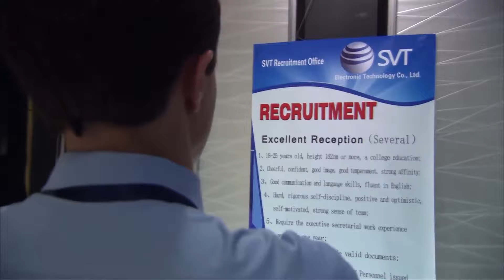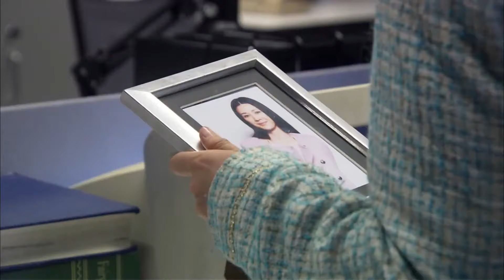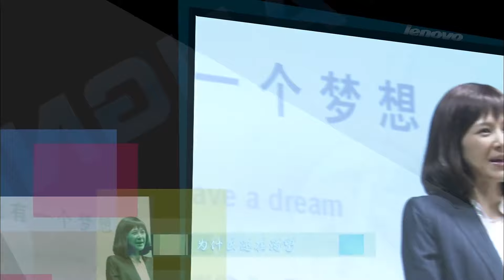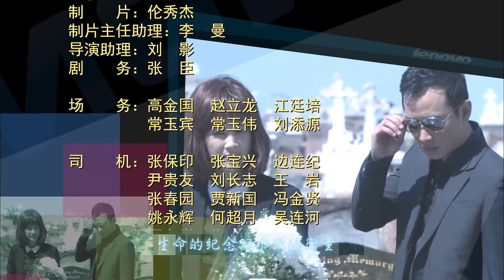罗晋主演剧【FULL】爱的放手 EP08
※※※ 推荐免费观看  FULL完整版👇
【爱的放手】